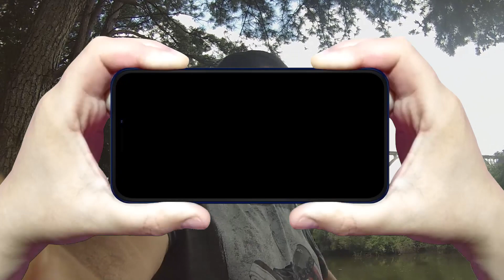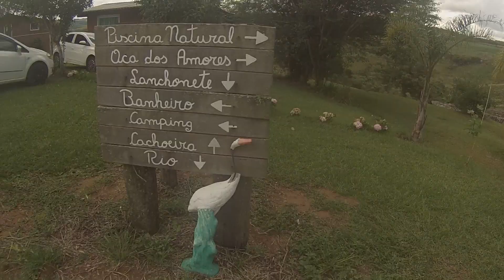Conhece lugar Ponte Dos Arcos e Cachoeiras